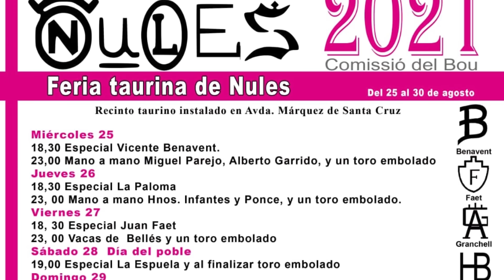🟢2021 NULES 08 ◾ INTEGRA Ganaderia Benavent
2021 NULES  08 ◾ INTEGRA Ganaderia Benavent